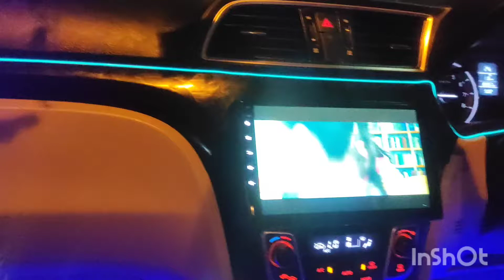Ciaz Install maxxolink 9" Android & RGB lighting setup#shorts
This video is all about Ciaz modification Done ✅

products used:

1) maxxolink 9"android

2) RGB ice Blue light

3) ambient light

Smart car Vikaspuri
Wednesday off
Shop no 2 lig hastsal village
vikashpuri Delhi